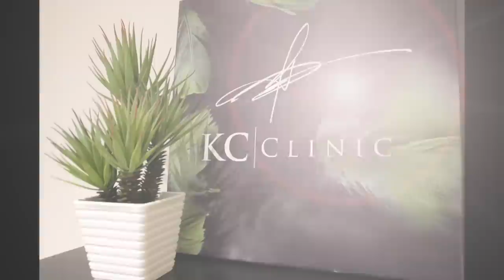AlonaTV ⎢Haastattelussa KC-Clinicin Plastiikkakirurgi Heikki Kupi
Rintojen suurennusleikkaus ja rintaimplantit ovat aihe joka puhuttaa paljon, varsinkin fitness -piireissä ja etenkin fitness -kisojen aikaan.

Viime aikoina kun kysymyksiä on alkanut taas sadella, aloin ihmettelemään, mikä siinä on että naiset eivät tätä tietoa saa muualta? Varmasti klinikoille soittamalla he saisivat kaiken tarvitsemansa tiedon. Eivätkö he uskalla? Internet on taas täynnä tietoa, niin hyvää kuin huonoa, joten siitä on vaikea mennä sanomaan, mikä pitää paikkansa ja mikä ei.

Päätin lähteä selvittämään asiaa. Otin yhteyttä alan ammattilaiseen ja tein AlonaTV:lle jakson, jossa haastattelen Plastiikkakirurgi Heikki Kupia. Matkasin KC-Clinicille Tampereelle, jossa minut otettiin lämpimästi vastaan ja sain kysyä Heikiltä kaikkia niitä kysymyksiä joita olen vuosien varrella saanut lukijoiltani. Kysyin Heikiltä varmasti kaikki mahdolliset kysymykset jotka aiheeseen liittyvät.

Tässä on lista kysymyksiä joita kysyin Plastiikkakirurgi Heikki Kupilta.

02:05 Esittely
08:40 Miksi halutaan rintaimplantit?
09:55 Implantteja käytetään myös rintojen pienennykseen.
11:45 Voiko rintojenkohotuksen ja rintaimplantin lisäämisen tehdä samaan aikaan?
13:40 Miten rintaleikkaukset ovat vuosien varrella kehittyneet?
15:18 Tehdäänkö rinnansuurennusleikkauksia myös ilman implantteja?
16:05 Mitä tapahtuu konsultaatiossa ja millä perusteilla rintaimplantti valitaan?
17:25 Voiko implantti rikkoutua?
19:00 Alona tunnustelee erinlaisia implantteja.
19:20 Implanttien eroja.
20:40 Voiko anatominen implantti kääntyä rinnan sisällä?
23:08 Ovatko implantit ikuisia, tarvitseeko niitä vaihtaa/korjata?
24:00 Mistä tietää milloin pitää korjauttaa/jos pitää?
25:10 Imetys ja rintaimplantit.
26:40 Kuinka paljon tulee komplikaatioita leikkauksen jälkeen?
28:00 Miten rinnan muoto voi leikkauksen jälkeen muuttua?
30:40 Mitä tarkoittaa kapseloituminen?
32:00 Mikä on turvallisin tapa laittaa implantti?
35:09 Implantti lihaksen alle vai päälle?
37:00 Implantit ja urheilu, voiko pelata esim. lentopalloa jos on rintaimplantit?
37:50 Vaikeuttaako implantti mahdollisen rintasyövän löytämistä?
39:00 Voidaanko mammografia tehdä kun on implantti ja rikkoutuuko implantti siinä?
38:35 Paikallispuudutus vai nukutus?
42:30 Mitä urheilijan on otettava huomioon ennen leikkausta?
45:30 Plastiikkakirurgi, yleiskirurgille vai yleislääkärille?
48:30 Pitäisikö naisen vain hyväksyä muutokset imetyksen jälkeen ja miksi osa ei hyväksy leikkausta tai väheksyy naisia jotka ottavat rintaleikkauksen?
49:40 Miksi 90-luvulla vastustettiin rintaimplantin laittamista rintasyövästä selvinneille?